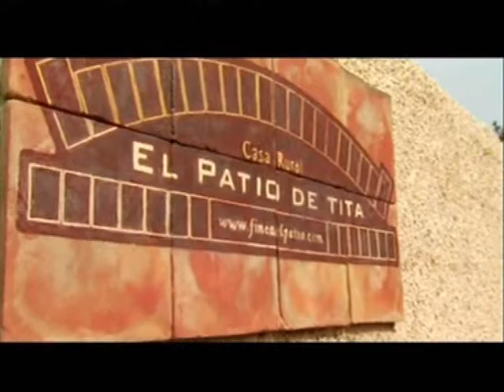El Patio de Tita (Tenerife - Islas Canarias)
La Casa Rural conocida como El Patio de Tita está situada a 6 km del Puerto de la Cruz, en el Valle de La Orotava, Tenerife. Todos los apartamentos tienen terraza o patio, con vistas al océano Atlántico o al parque nacional del Teide.

El Patio de Tita es una casa rural de más de 200 años de antigüedad, situada en una plantación de plátanos y decorada al estilo típico canario. Tiene un solárium grande con una piscina al aire libre y una bañera de hidromasaje.

Todos los apartamentos son amplios y cuentan con TV vía satélite y conexión gratuita a internet. En las zonas de cocina hay cocina eléctrica con dos fuegos, nevera, cafetera, microondas y horno.

El Patio Tita dispone de un restaurante que utiliza productos orgánicos cultivados en la misma finca. El establecimiento también dispone de una barbacoa ubicada en el solárium de la piscina.